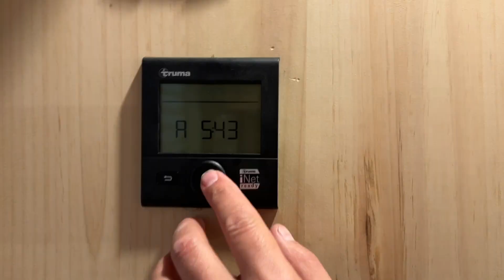2023 Nordic Lodge RV-- Best Hunting Camp Setup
Nordic Lodges are not just for ice fishing. They are meant for you and your family to make memories all year round. Camping for deer hunting season is just one example for the many possibilities for your Nordic Lodge. Are you ready to make long lasting memories with your family and friends?
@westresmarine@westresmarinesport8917